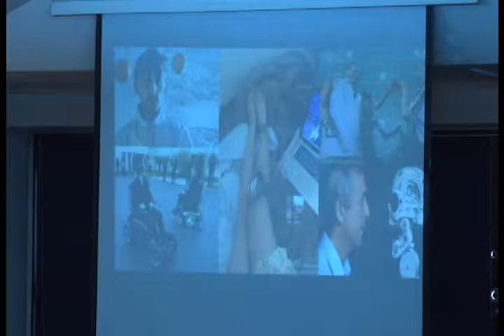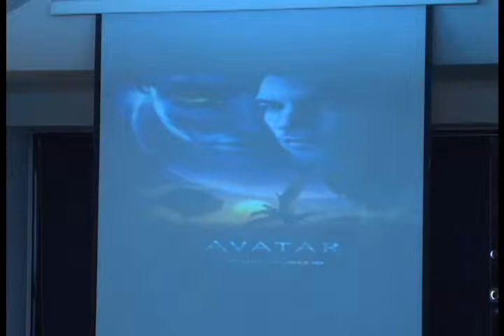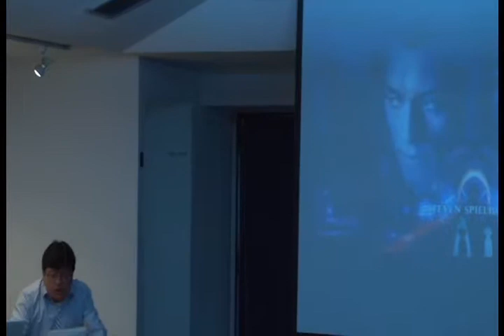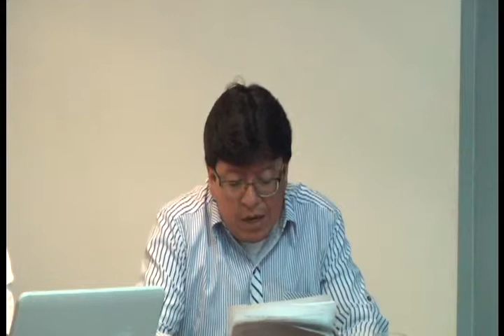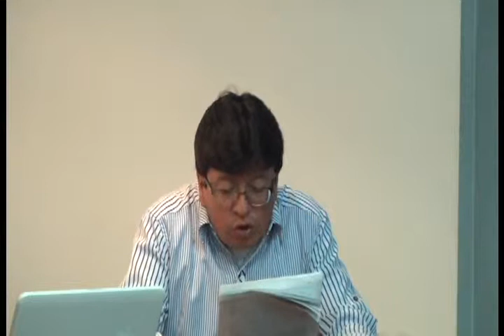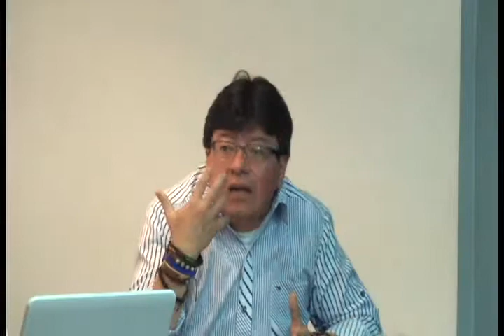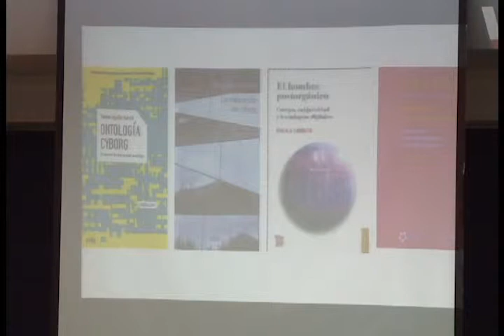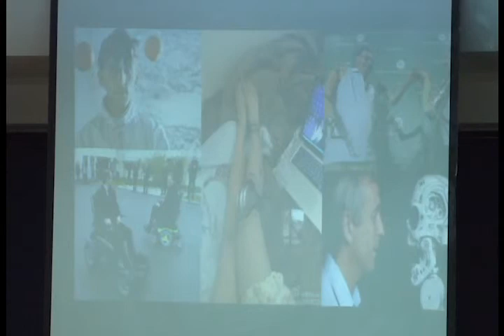Seminario Permanente, Educación y Tecnología: Entre técnica y tecnología 2